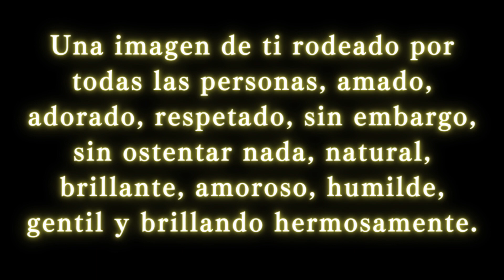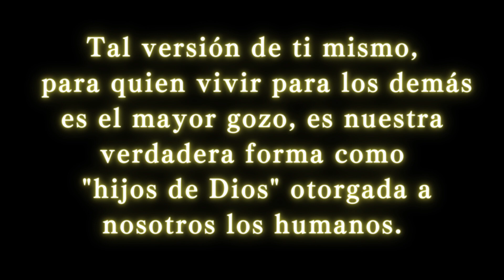【Recitado】Principio para el día28 #03／Principios Diarios Escrito por Masami Saionji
Este es un video de una lectura del libro 'Principios Diarios'.